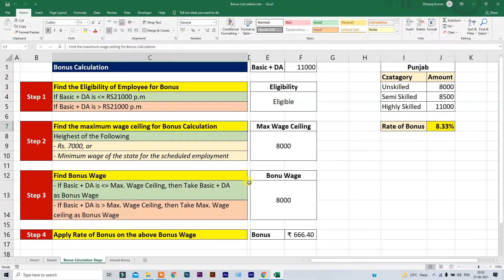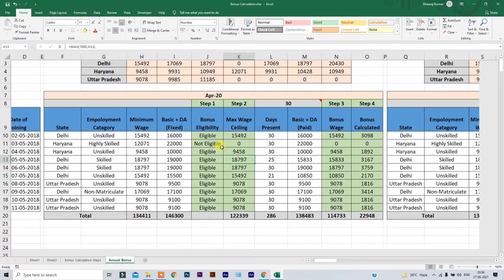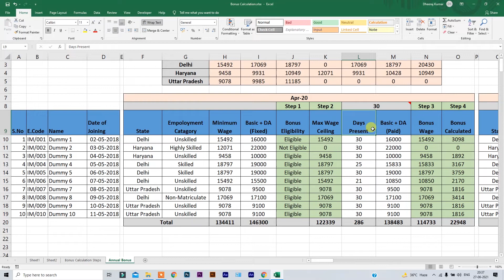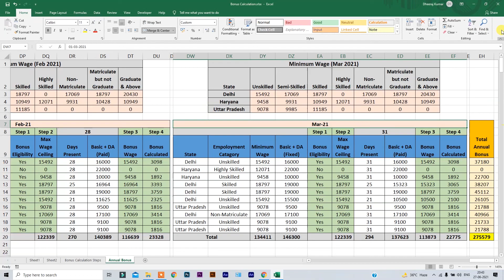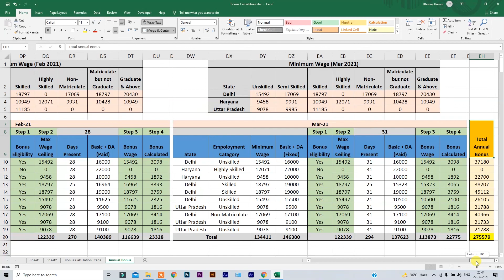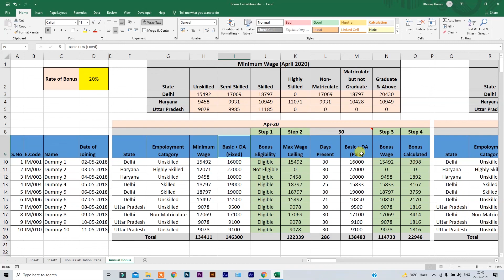Annual Bonus Calculation | Annual Bonus Sheet correct Calculation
This video is the 3rd Part of Payment of Bonus Act, in this video i have explained about the Process of Annual Bonus Calculation in the correct way.

In this video we will learn :
-  Correct Calculation process of Bonus.
- Understanding of wage limit for Bous Calculation.
- Understanding of Bonus Wage.
- Practical Calculation of Annual Bonus in Excel with Formulas.
- Annual Bonus Calculation.

For any suggestions or queries please leave your comments in comment section.

Thanks
Dheeraj Kumar
Inspired Mate